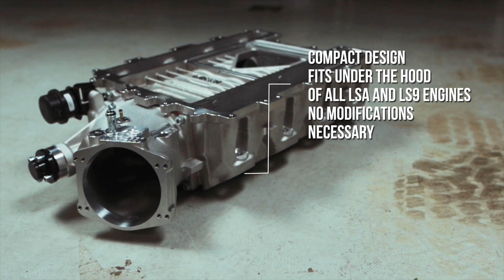Kong Performance LSA TVS2650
Forced Induction Interchillers would like to announce we are now the authorised importer for the new Kong Performance LSA 2650

Pricing is extremely sharp at the exact same retail price as Kong + shipping, which is $5899 USD which today is $8785 AUD + shipping*
Shipping is roughly $300-$500 AUD depending on where you are based in Australia.

We are taking orders now!

*We are keeping the pricing as fair as possible our price will always be the US price of $5899 USD converted into AUD at the time of purchase.